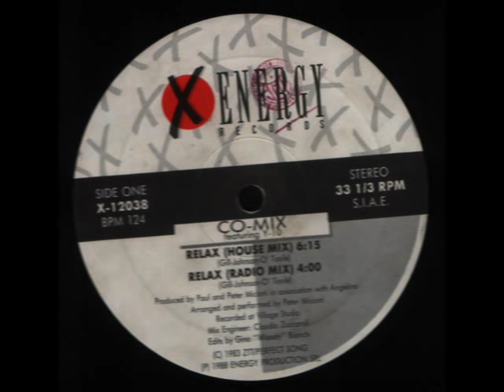Co Mix - Relax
Co-Mix Featuring Y-10 - Relax

Label: X-Energy Records
Catalog#: X-12038
Country: Italy
Released: 1988
Genre: Electronic
Style: House